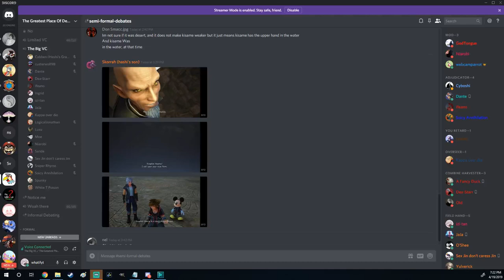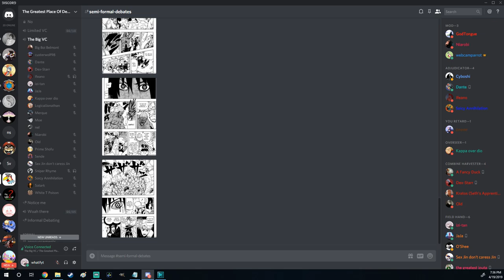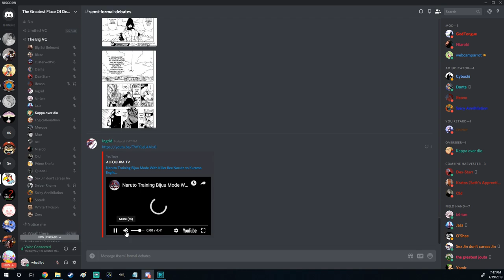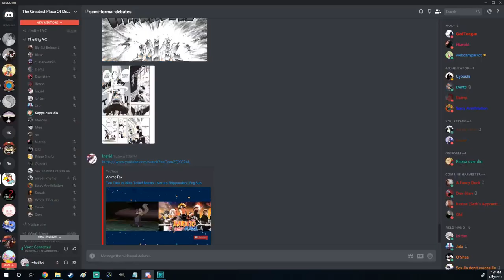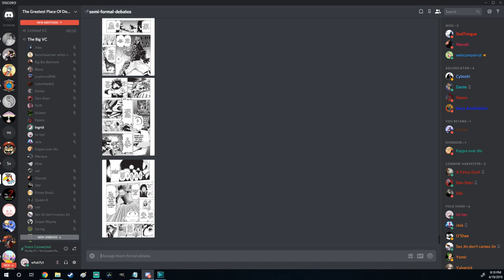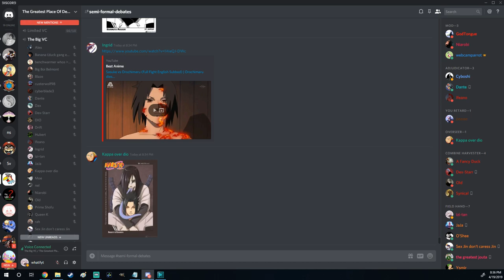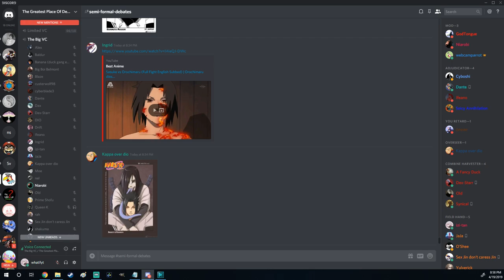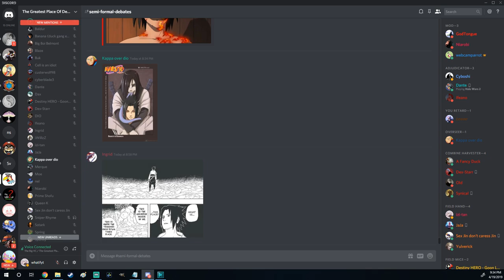Kappa VS Tae